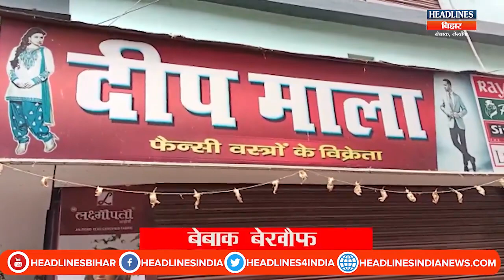Bihar News: Lock Down के उल्लंघन पर Samamastipur में चला पुलिस का डंडा, कई दुकानों को किया सील